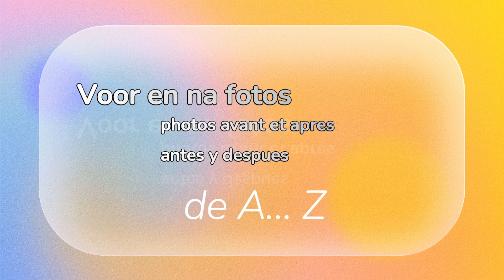Het nieuwe gebouw afgewerkt met Spuitkurk REVAN SPUITKURK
Le nouveau batiment de A a Z finiavec du Liege Projete.
De nieuwbouw van A tot Z afgewerkt met Spuitkurk.
El nuevo edificio de la A la Z acabado con CORCHO PROYECTADO  DECOPROYEC.
Revan spuitkurk.be